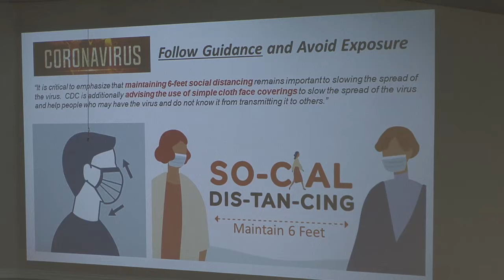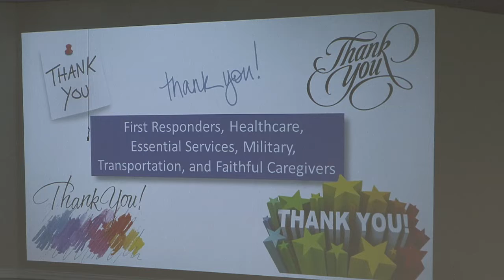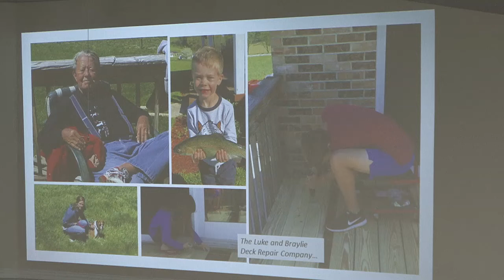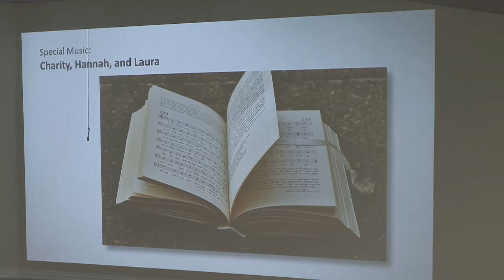April 22 2020 Wed - No Spirit Of Fear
No Spirit Of Fear